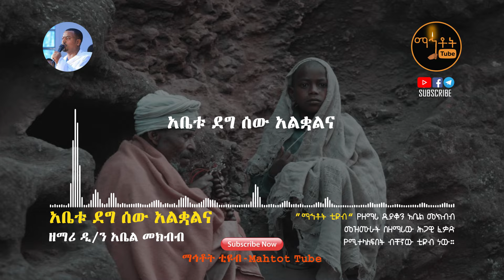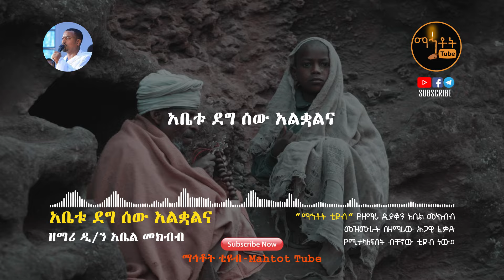"አቤቱ ደግ ሰው አልቋልና" | ዘማሪ ዲያቆን አቤል መክብብ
Ethiopian Orthodox Tewahedo Song By Zemari Deacon Abel Mekbib "Abetu Deg Sew Alkualna"

© Mahtot Tube  is the only Channel that has exclusive rights for all Lyrics produced by Zemari Abel Mekbib